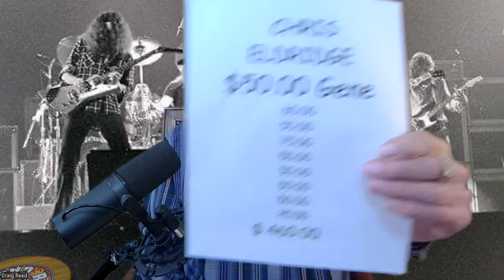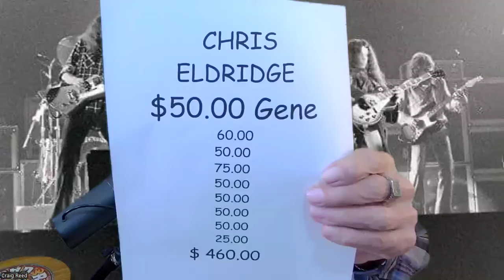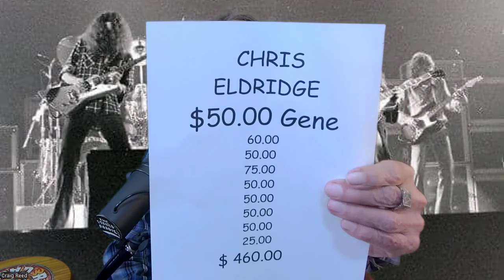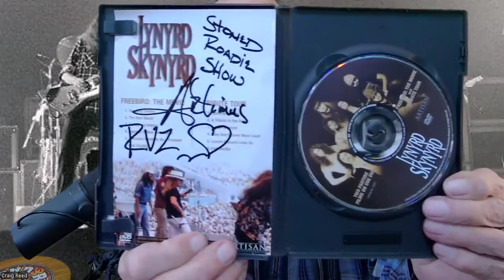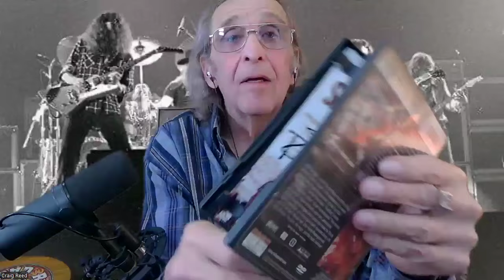#230 THE STONED ROADIE SHOW w/ CRAIG REED -THE WORLD MOST FAMOUS ROADIE - WAKE & BAKE - MORNING BuZZ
HOST - My name is Craig Reed & I was one of the Three original Roadies with Lynyrd Skynyrd in 1973 who wore many Hats with the Band . Working as the Guitar Roadie at the time of the Most Famous Airplane Crash in History October 20 , 1977 & nominated as The World's Most Famous Roadie by Fans & Peers in 2022 - Sharing never before details of Lynyrd Skynyrd that have been overlooked in all of the Movies - Books & Documentaries that have been released up until now .

 CO - HOST
Griff Martin AKA The Rocket Scientist is the Co Host Of the Craig Read Stoned Roadie Podcast. Griff known as the man that can get anything like Radar O'Reilly on mash has even lavished Craig his podcast partner with hard to find items. You may see Craig appear on the show with some of these items like Craig"s Rocket Scientist lab coat and even an airline pilot captains hat and shirt. Craig will tell you he likes gifts but if their gifts anyone can get he doesn't want them. Griff spent 35 years at NASA's Kennedy Space Center in Cocoa Beach Florida processing and transporting human space flight hardware. He has supported over 100 space shuttle flights and just before he retired helped to assemble the shuttle replacement rocket ARTIMUS set to launch this year. During Griff's career he has worked as a technical director in many major motion pictures at Kennedy like Armageddon, Apollo Thirteen, Space Cowboys and First Man. Griff is a long time fan of Lynyrd Skynyrd and met Craig on FakeBook where they both share the same wit and humor. Craig invited Griff to go on a VIP tour to the Rock and Roll Hall of Fame and they have been friends ever since.